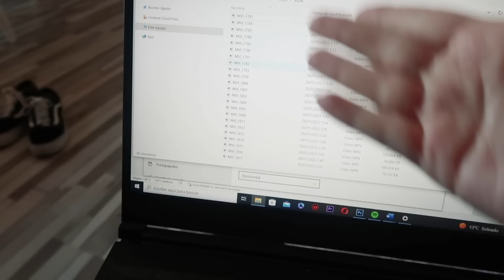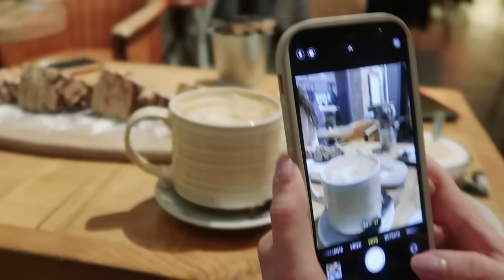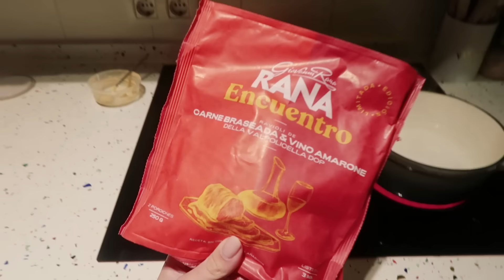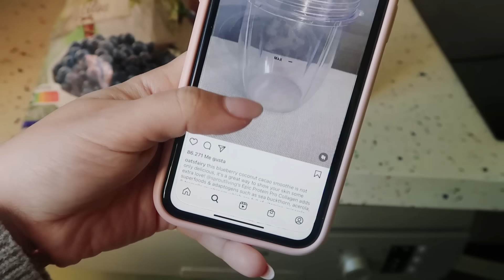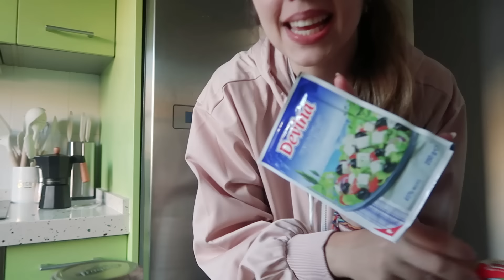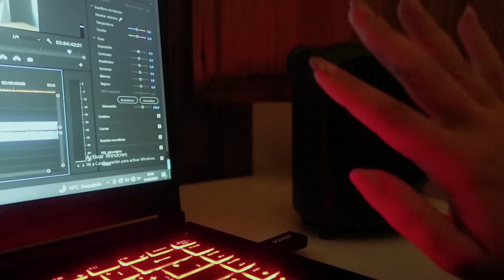vlog l nueva rutina de mañana, orden en la cocina, en bici por Sevilla y desayunos ricos :)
Os dejo links que puedan interesaros!